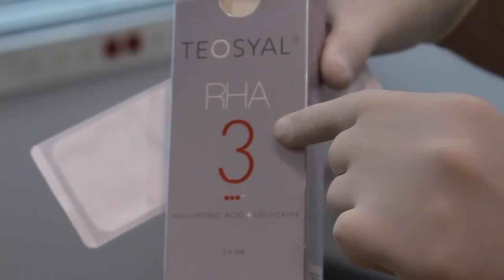POVEĆALA SAM USNE! / BiBi Andy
❤You can find me here too! Come and hang out with me!❤

POLIDERMA

ERNEST COLE

Kod za popust prilikom narudžbe - 'FIRSTORDER20'

❤PS: You are beautiful!❤